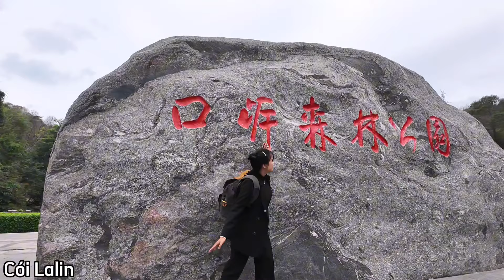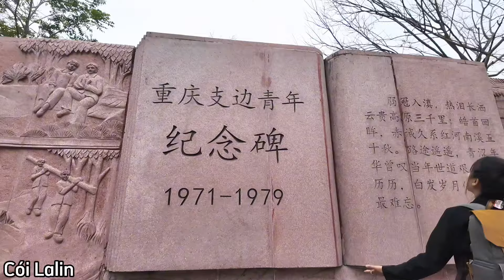MỘT MÌNH SANG TQ XUÝT BỊ BẮT LÀM …|Cói Lalin